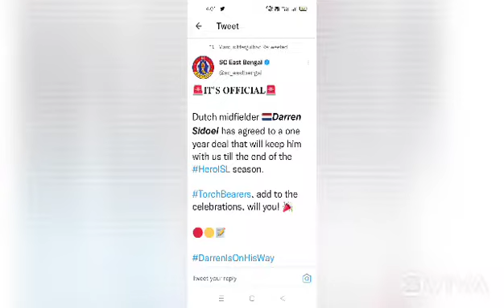New update sc eastbengal!new foreign signing for eastbengal 😙 5th foreigner confirm.😱😱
Fifth signing complete!

🇨🇵🇨🇵Dutch player confirm!!

paul gladon🚫🚫🚫

Daniel sideol new player😱😱

new midfielder for sc eastbengal!

and share it to it your friends!

please on notification🔉